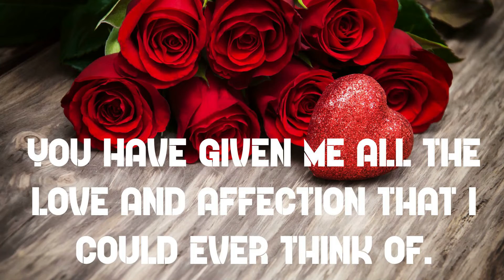MOTHER'S DAY Wishes l WhatsApp status video, Facebook Video, Instagram Video l #152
Mothers day video, Mother WhatsApp status, WhatsApp status video mothers day, mothers day special status, mom day video status, Mother status video, mummy, Mother's Day wishes